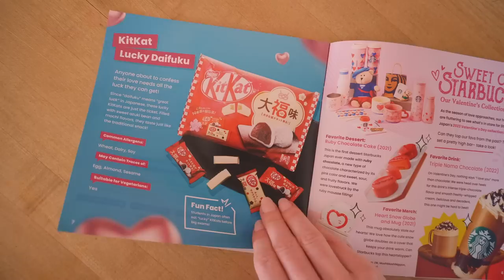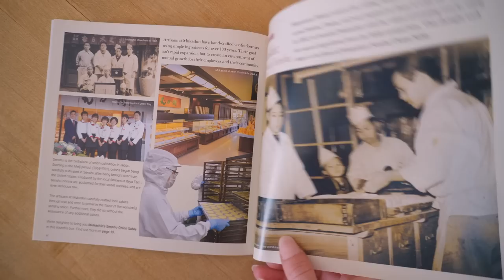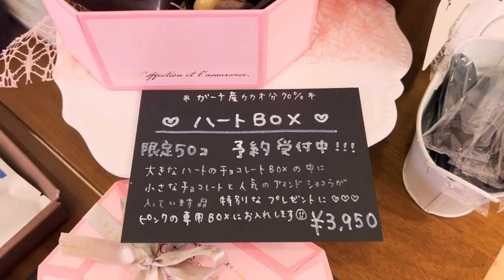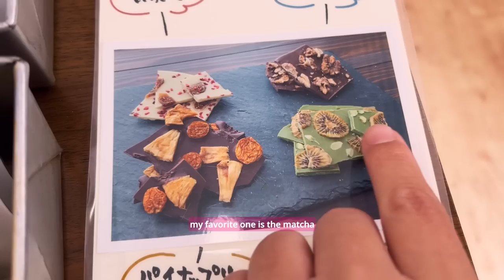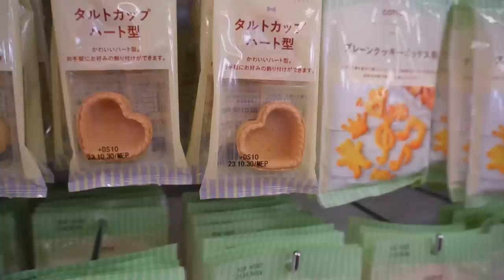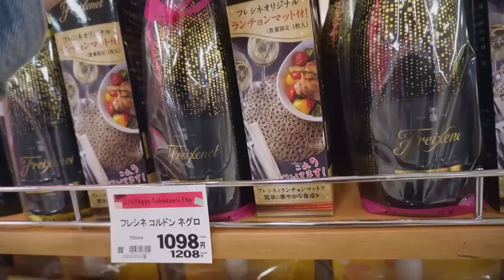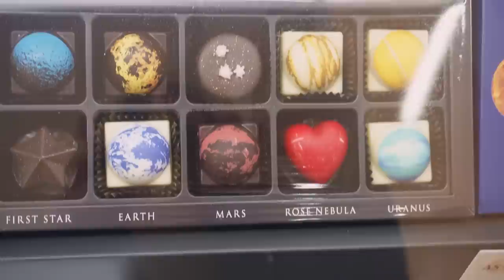How to celebrate: VALENTINE'S DAY IN JAPAN | culture shock, shopping, chocolates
Today we're talking all about Valentine's Day in Japan and how it compares to White Day in Japan. I was a little shocked at first when I heard how Valentine's day was celebrated. Now I think it's really sweet and I love looking at all the beautiful chocolates and candies sold at the stores.
Do you celebrate Valentine's day where you live? Let us know!!

Thank you so much to my friend Via for giving us a tour of Tete, the bean-to-bar chocolate company that I LOVE! Here is their address in case you get a chance to visit:
1538-1 Tokujibori, Yamaguchi City, Yamaguchi Prefecture 747-0231